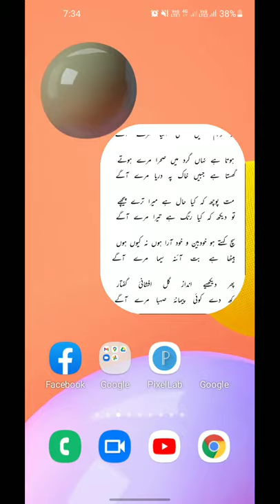بازیچہ اطفال ہے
بازیچہ اطفال

language and arabic literature/arabi adab arabi zaban seekhe/Arbi seekhe

Asslamu Alaikum !

Hazrat!

Taqreer bayanat
Taqreer bayan
Taqreer vidio
Ilm ki fazilat aur hasil karne ka tariqa
Rasheed Rajasthani
Rasheed nadvi
Islahi bayan
Islahi bayanat
Motivational vidio
Abdur Rashid
Abdul Rashid
Rashid miftahi
Rasheed
Rashid
Tarbiyat
Darsequran
Dars e Quran
Darse hadees

Rasheed nadvi
Islahi bayan
Islahi bayanat
Motivational vidio
Abdur Rashid
Abdul Rashid
Rashid miftahi
Rasheed
Rashid
Tarbiyat
Darsequran
Dars e Quran
Darse hadees